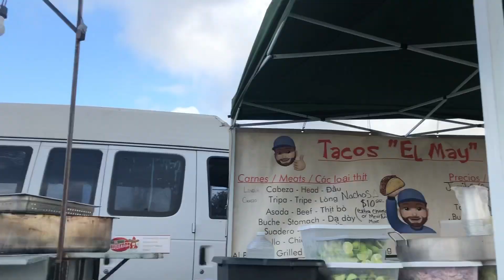@ little saigon westminster , ca 92683